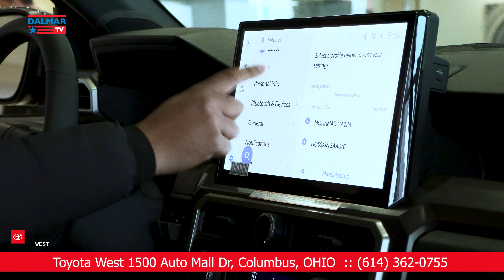Attention Somali Community of Ohio! There's a HUGE opportunity you WON'T want to miss! @Toyota West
Dalmar Television Station, Columbus, Ohio. Dalmar TV is a 24/7 Somali TV station in the United States that broadcast content in Somali language.
CHANNEL 32.10